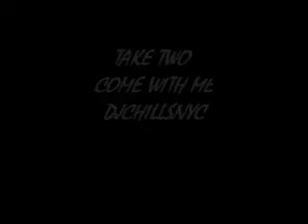come with me revised